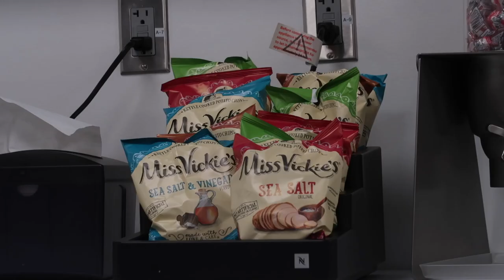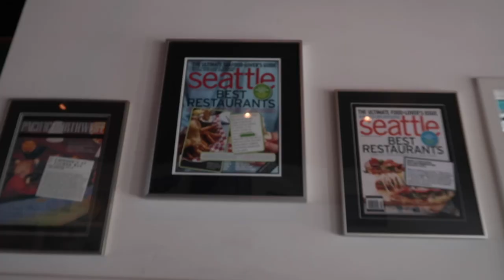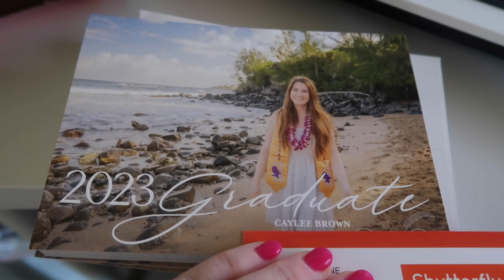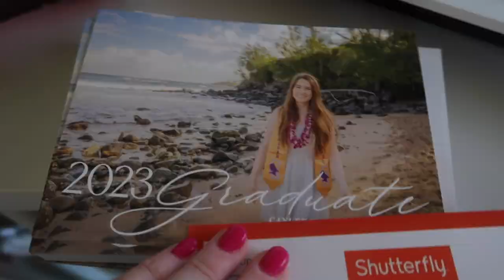GETTING HIS TESLA FIXED | GOING ON A DAY DATE WITH MY HUSBAND | OUR GARAGE ALMOST COLLAPSED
AMAZON FAVORITES:

LUG TRAVEL BAG:

MICROFIBER BEACH (TRAVEL) TOWELS:

GoPro HERO9 BLACK CAMERA:

Canon PowerShot G7X Mark II Digital Camera:

Monitor Stand Riser Desk Organizer:

Bookshelf for Desktop Storage:

ART MARKER SET:

CURRENT PHONE CASE:

FETCH APP -2000 BONUS points w/ REFFERAL CODE:
5KKJA